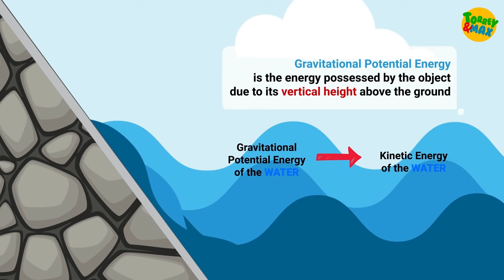How are waves created? | Energy Conversion | Torrey & Max go surfing | Educational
Torrey and Max's next adventure takes them to the beach! Spotting a surfer in the water, Torrey explains how energy creates waves.

Timecode
0:47 Energy is all around us
0:58 Energy can only be converted from one form to another
1:07 How energy creates waves
1:23 Gravitational potential energy
1:43 Chemical potential energy
1:54 Energy conversion